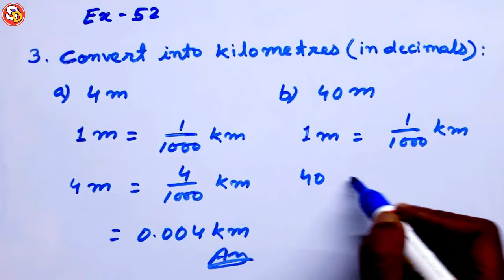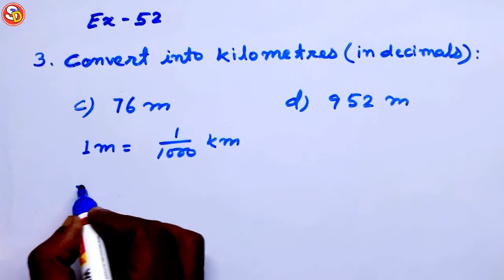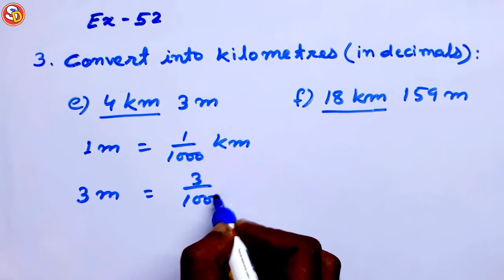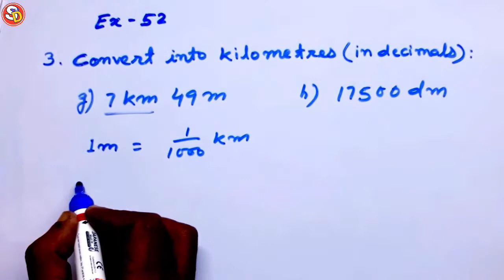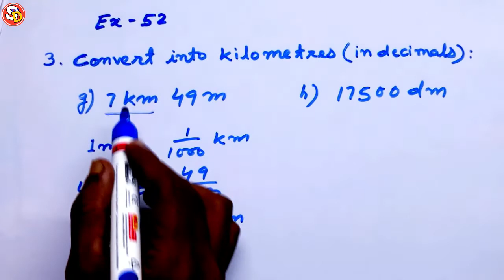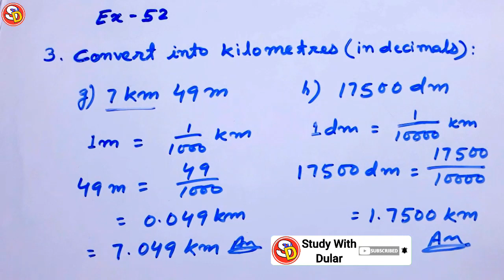Q 3 Ex 52 Maths Solution Class 5 Ch 9 Saraswati Shishu Vidya Mandir सरस्वती शिशु विद्या मंदिर